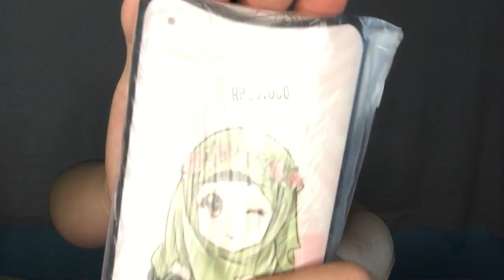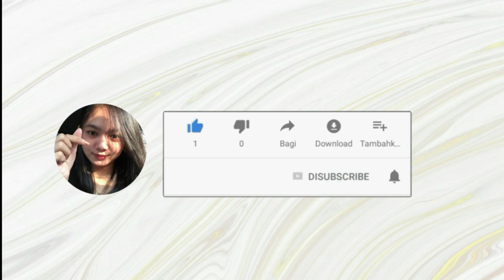UNBOXING TERMURAH ISINYA BARANG JADOEL BANGETT !!!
Hulllaaaa everyoneee🤗
Welcome my u tube
Hahaha ini adalah unboxingg ter jadoell sehidupkuuu menemukan barang” langka yang seruuuuuu😅

Oiya semua barang yang di dalem ini aku gift in jika kaliannn membutuhkan kalian bisa follow instagram aku dan dm ke aku guys

Dan thank u for watching guysss🙏🏻
Maaf kalau editanku masih fail banget🤗